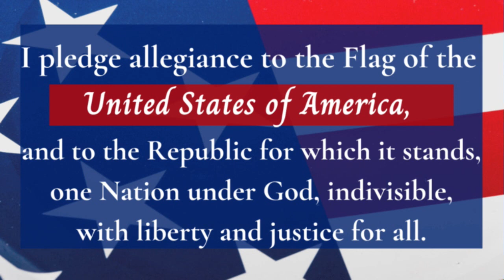Morning Message Apr 2nd